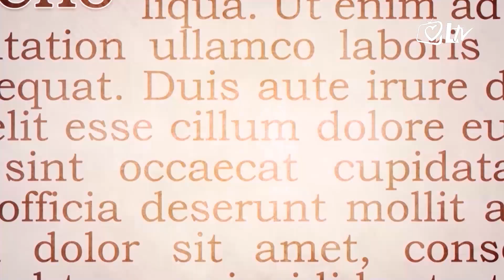Izdvojeno 3.7.2017. - ''Ludbreško čudo'' u Prozorju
Relikvija Predragocjene Krvi Kristove ''Ludbreško čudo'' boravila je u Misijskoj kući Misionara Krvi Kristove u Prozorju 1. i 2. srpnja povodom proslave blagdana Predragocjene Krvi Kristove.